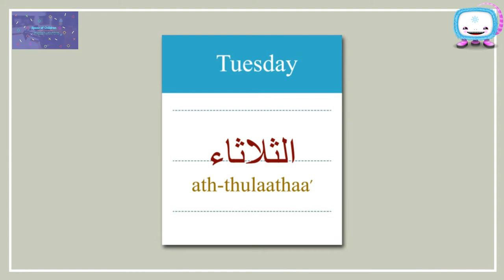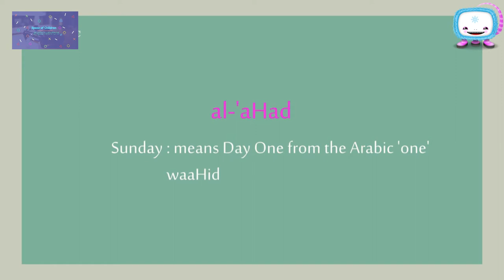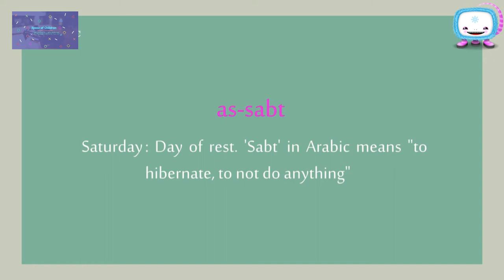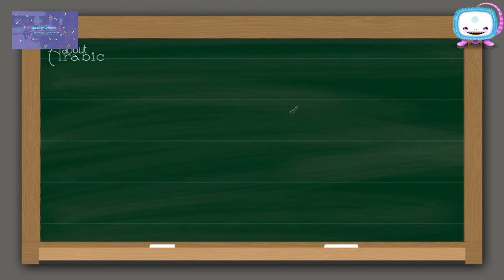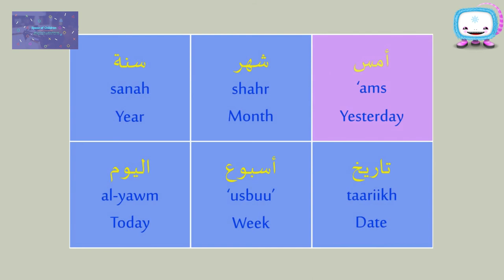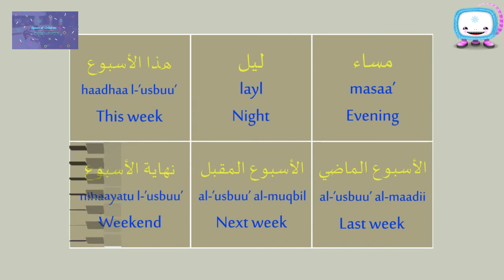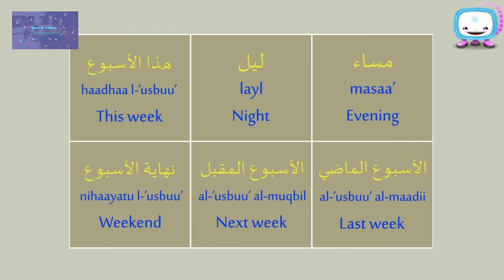تعلم أيام الأسبوع للأطفال انجليزي & عربي Learn weekdays for kids English & Arabic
Let's Learn the Arabic Days of the Week in a fun and unique way with our cute characters.

This video will make your kids laugh and smile while teaching the Days of the Week in Arabic: Saturday, Sunday, Monday, Tuesday, Wednesday, Thursday, Friday.

هيا نتعلم أسماء أيام الأسبوع  باللغة العربية  مع هذا الكرتون

الذي سوف يعلم الأطفال أيام الاسبوع بالعربية: السبت, الأحد, الإثنين, الثلاثاء, الأربعاء, الخميس, الجمعة. في جو من المرح و بطريقة فريدة من نوعها.

ايام الاسبوع#الايام#اسبوع#تعلم ايام الاسبوع انجليزي عربي